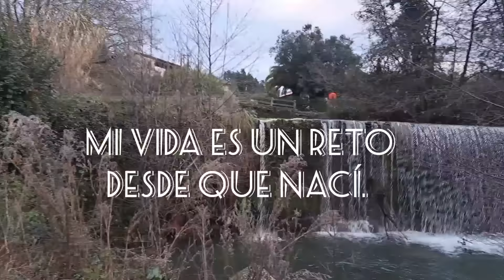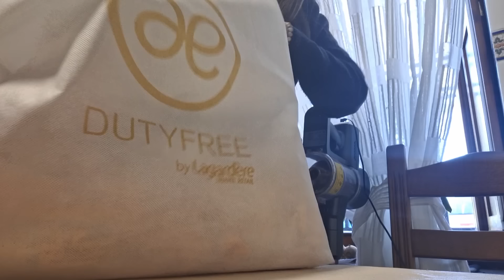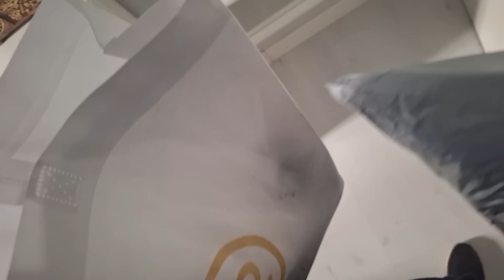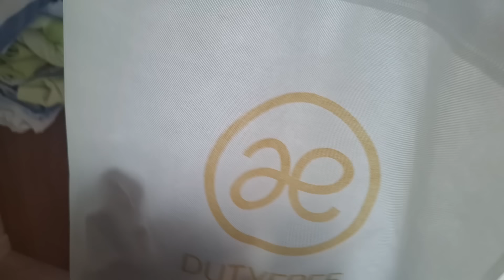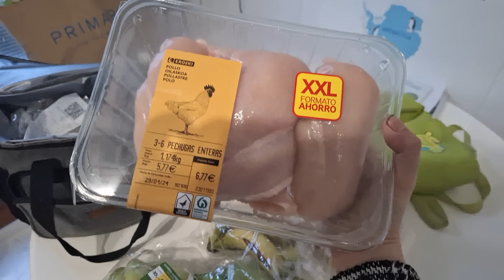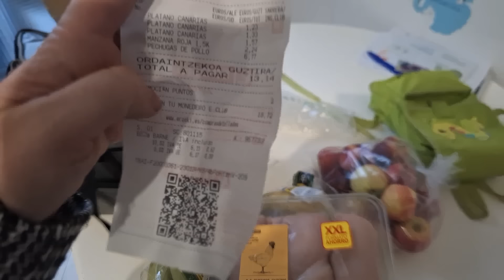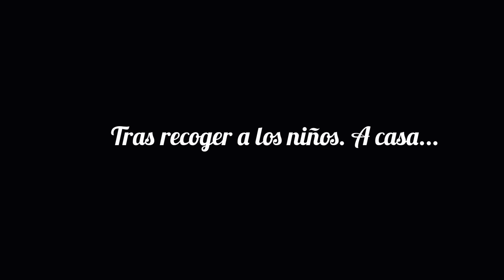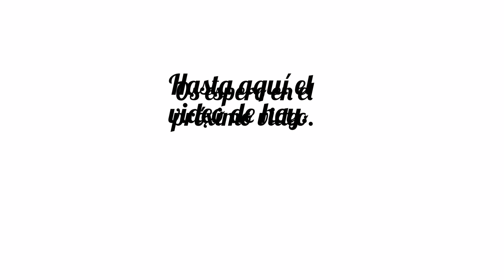COMPRAS REBAJAS INVIERNO [Shein] + TENGO QUE IR al PUEBLO + PASO MAL POR ESTO 😔. VLOGS DIARIOS.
Os cuento mi día a día en vlogs